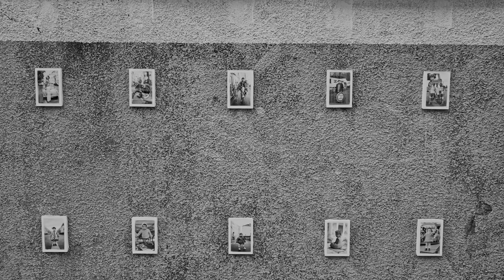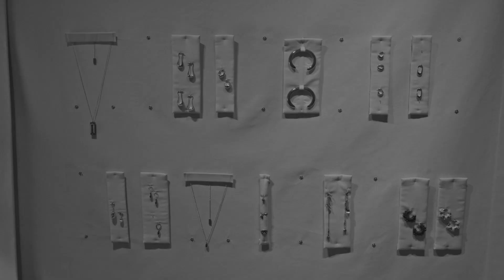Visual Diary: My First Solo Trip In My 20s paris 🥐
A visual diary of my first solo trip to another country. I have  had the thought of moving to Paris for quite some time now & I haven't been there for many years. So I thought that a solo trip would be a great way, to walk around, feel the energy of the city & the people. In this video, you will mostly see a lot of buildings, Paris is one of the most beautiful cities in the world. So I couldn't constrain myself, from filming the architecture.
I had a nice experience in Paris, even though I ended up living in a ghetto & walked 20 km each day with blisters. The energy of the city, made it easier for me to ignore. Here are some glimpses of what I saw during my 5 days, in the city of light ❤️🇫🇷